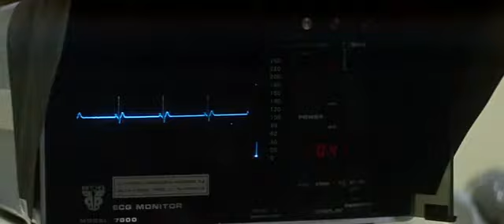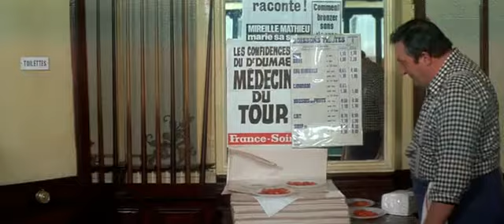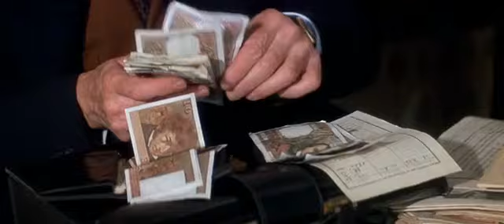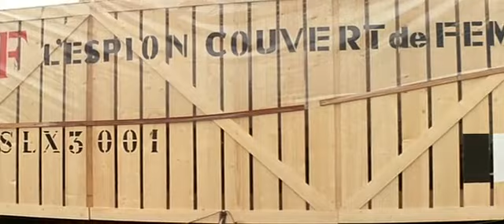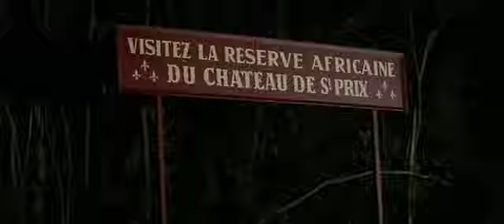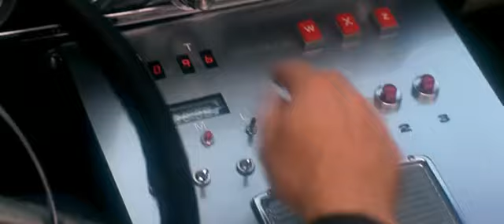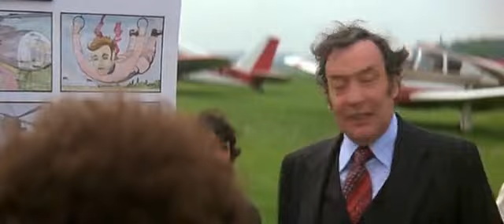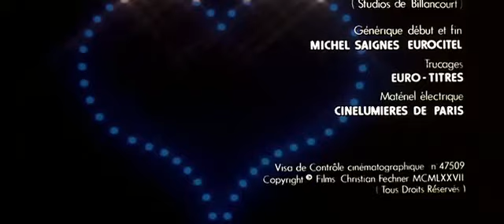Чудовисько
Жанр: Комедії, Мелодрами.
Тривалість: 96 хв.
Країна: Франція

Переклад: Український (Професійний двоголосий)

Режисер: Клод Зіді
Актори: Жан-Поль Бельмондо, Ракель Велч, Дені Саваль, Реймон Жером, Джейн Біркін, Джоні Холідей, Іво Морозі, Шарль Жерар, Клод Шаброль, Маріо Давід, Анрі Женез, Жюльєн Гіомар, Альдо Мачіоне

Жодна кіностудія не бажає працювати з каскадером Мішелем Гоше, характер якого абсолютно нестерпний. Але після того, як в Париж на зйомки своєї нової, багатої на складні трюки картини прибуває схожий на нього як дві краплі води популярний актор Бруно Феррарі, у кіностудії просто не залишається іншого виходу…